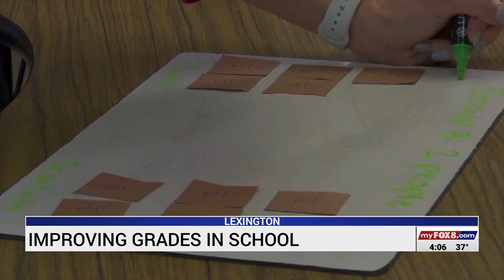Lexington school board exploring ways to make up for learning loss